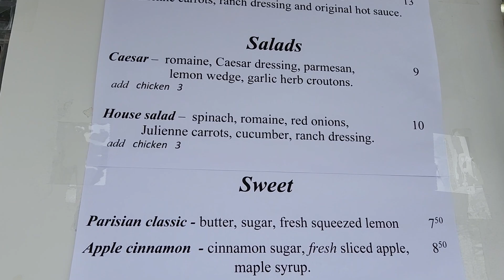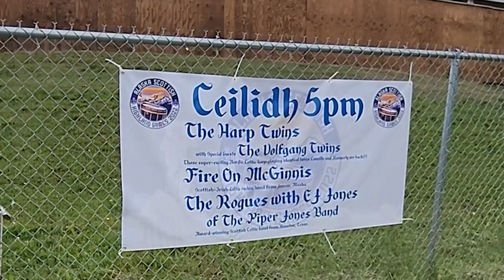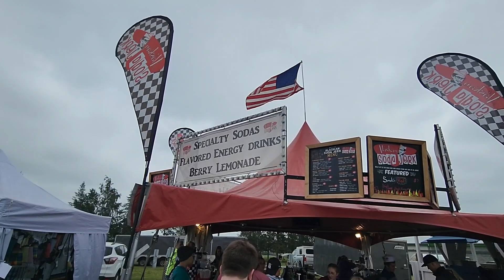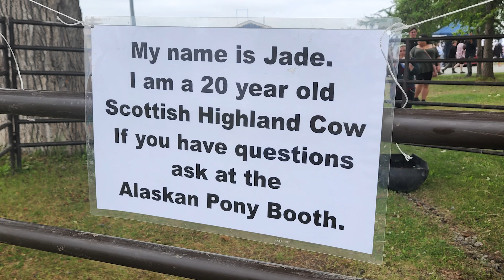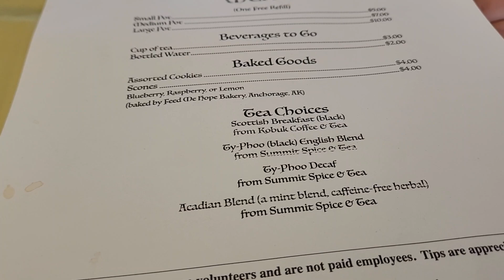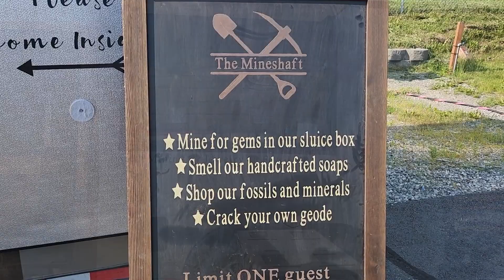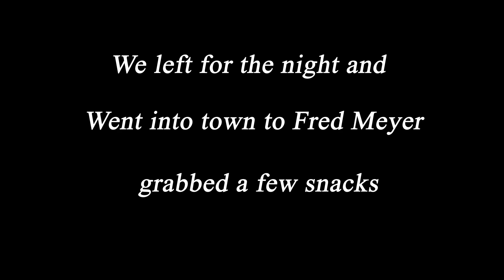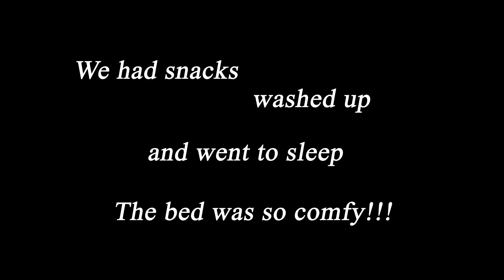Alaska Scottish Highland Games 2022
Welcome to Day One of the Alaska Scottish Highland Game for 2022. It has really grown since we started going years ago. So much to see and do, it's like the State Fair without the rides and just a little twist! Come join us for all the fun!